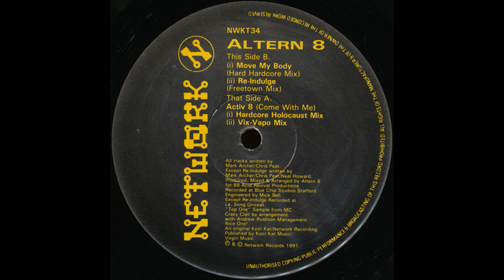Altern 8 – Activ 8 (Come With Me 1991)